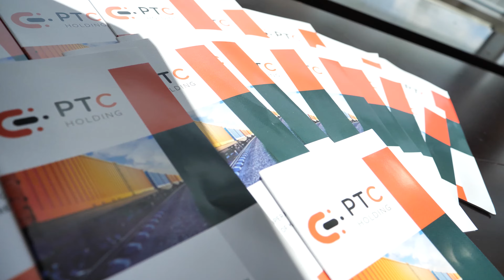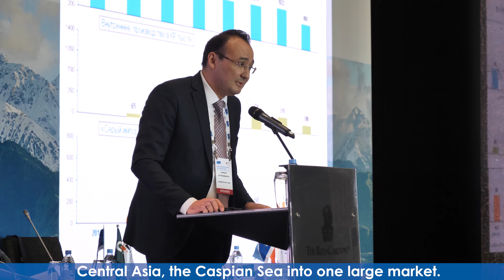Argus Нефтегазовый рынок Казахстана и Центральн 026